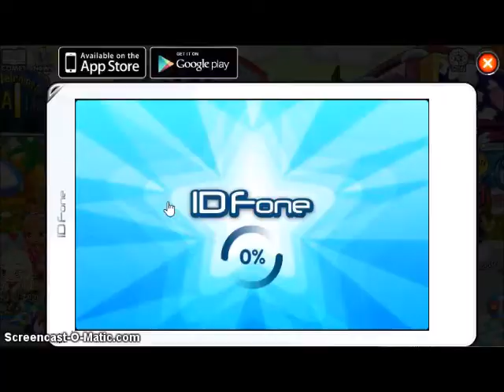Fantage Farm Vlog/Run-through (by Icypopper12 or Icypopper Twelve)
UPDATE: Grr.. Youtube hates me and won't let me upload this in HD.. Hopefully you guys can read the stuff in the video.. Good luck.. And sorry...

I love how I just posted a video saying that I won't be able to post as much and then I post this... But yes this vlog is about the new fantage farm game thing. Technically speaking, you don't really earn that much stars, so I personally won't be playing it as much as (for example) the fashion show! But yep, still posting a quick run through just because.

Another tidbit and clue about my upcoming series (thumbs up to all those awesome people who read the description boxes! Go you!) Fairy tales... fairy what? Yep the hint/clue/sneak peek/tidbit is fairy tales... Go wild with your speculation!